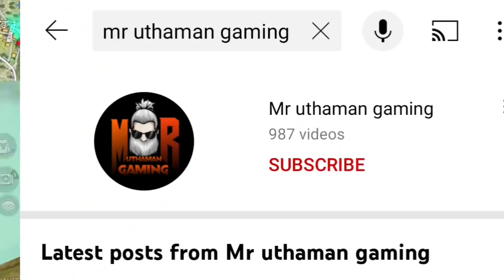tropical parrot m1887 return in tamil | tropical parrot m1887 confirm date,free fire new event tamil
tropical parrot m1887 return in tamil | tropical parrot m1887 confirm date,free fire new event தமிழ்

m1887 incubator
tropical parrot
m1887 return
next incubator
next shotgun skin free fire
m1887 incubator
m1887 return date
new m1887 incubator in free fire
m1887 return
m1887 skin return
tropical parrot
shotgun return free fire
m1887 return date
free fire new event
tropical m1887 retun
m1887 incubator
incubator m1887 skin
m1887 incubator attributes
next incubator
next m1887 skin in free fire
shotgun skin
m887 free fire skin
new incubator
shotgun
tropical parrot kab aaega
ff new event
ff topical parrot return
tropical parrot m1887 event return
upcoming events in free fire
when will tropical parrot m1887 skin
ff m1887 new skin
jecks gaming
m1887
m1887 upcoming skin
new event free fire
tropical m1887
tropical parrot return confirm date
tropical parrot return date
ff next m1887 skin
free fire new gun skin event
free fire shotgun skin
free fire tropical parrot
incubator shotgun
m1887 evo gun
m1887 tropical parrot
mi887 new skin
new shotgun
parrot m1887 event return
shotgun kab aaega
tropical
tropical parrot m1887 attributes
1887 gun in free fire
heroic m1887 skin
hip hop bundle kab aayega
how to get m1887 skin
incubator m1887 skin ability
m1887 free fire
m1887 gun skin
m1887 incubator ability
m1887 incubator free fire
m1887 new skin incubator
m1887 parrot skin
m1887 skin r